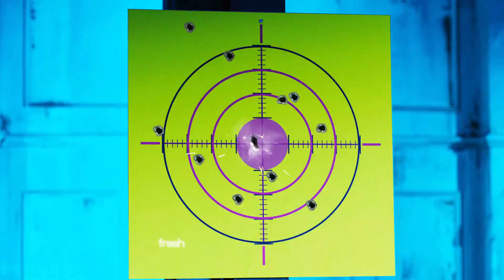[MV] Kep1er - We Fresh（日本語字幕）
和訳歌詞は、Song Lyrics .Net様の歌詞をお借りしました。